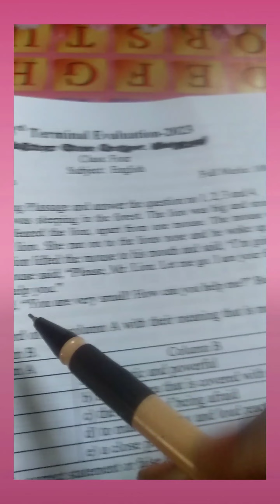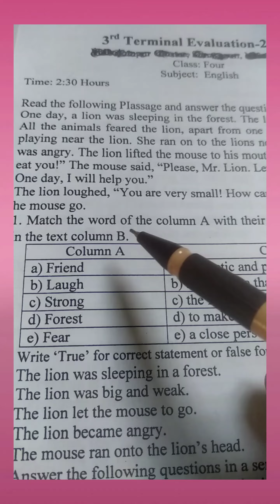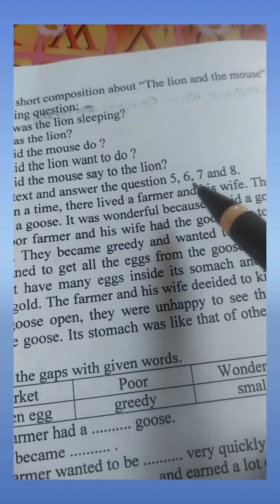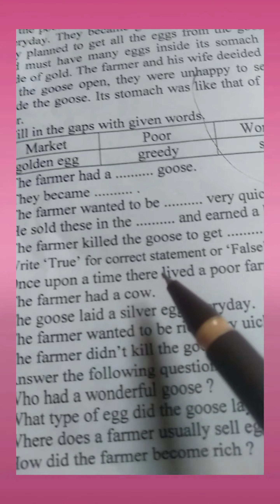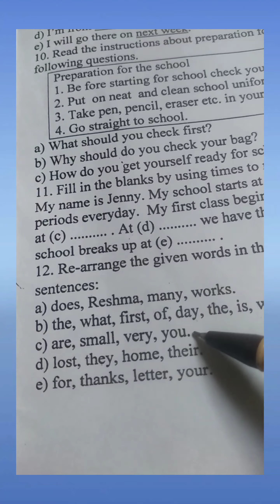৪র্থ শ্রেণির ইংরেজি ৩য় প্রান্তিক মূল্যায়ন